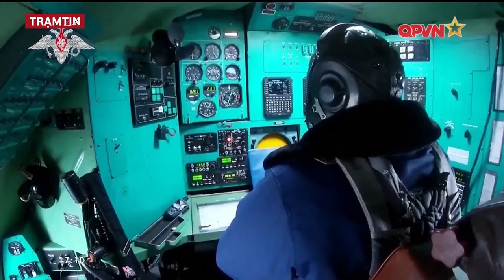Rực Trời Tên Lửa - Nga và Belarus Ồ Ạt phóng Tên Lửa Đạn Đạo và Tên lửa Hành Trình | Tin Quốc Tế Mới